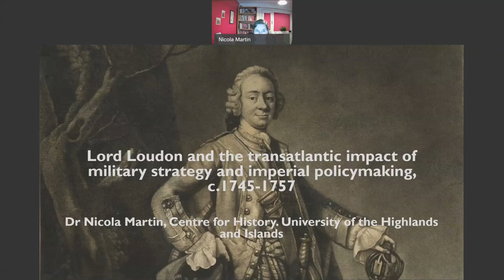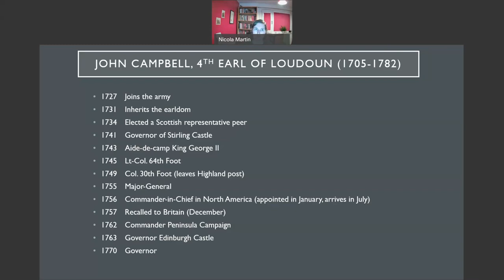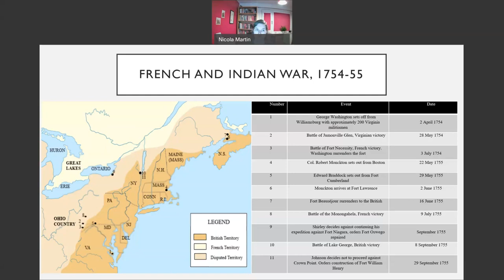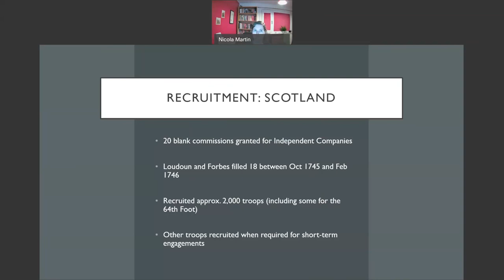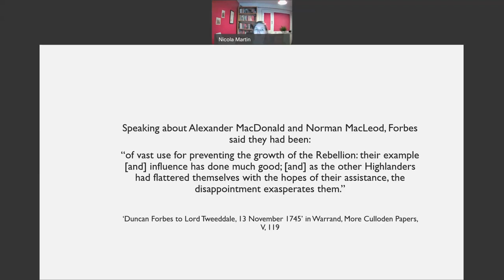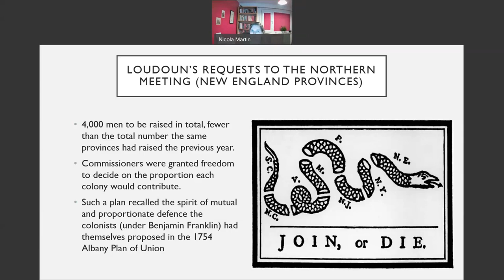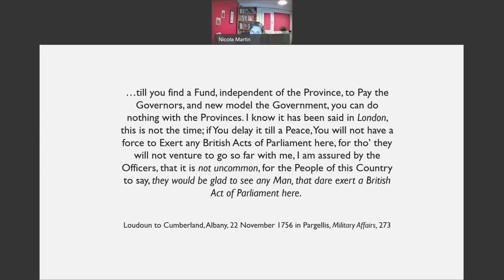Lord Loudoun and the transatlantic impact of military strategy and imperial policymaking 1745-1757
Dr Nicola Martin investigates the military endeavours of John Campbell, fourth earl of Loudoun, as a regional commander in the Scottish Highlands during the Jacobite rising of 1745-46 and as commander-in-chief of the British forces in North America during the French and Indian War. She challenges historiographical interpretations of Loudoun as an incompetent bully, and argues that his military contributions continue to be overlooked. Demonstrating the ways in which Loudoun’s experiences in the Highlands directly influenced how he approached the challenges he faced in North America, she considers what this can tell us about the role of the army in British imperial policymaking and the direct and indirect influence experiences in the Highlands had on the transatlantic implementation of empire.